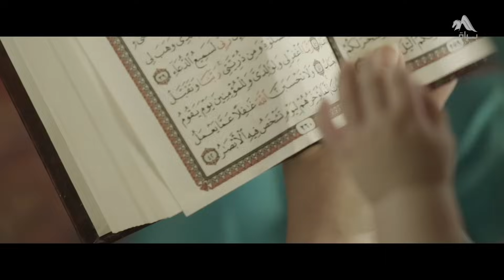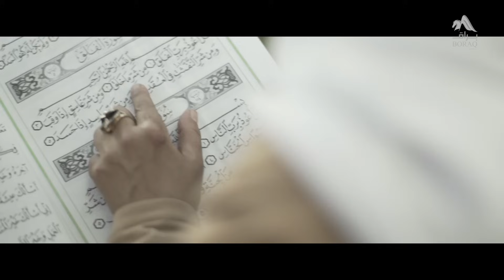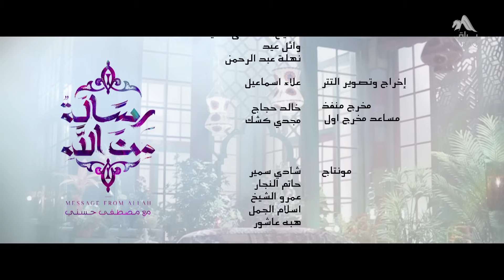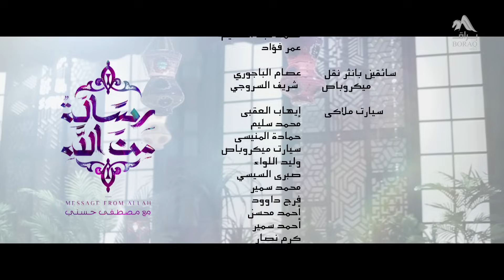27- رسالة إلى المتكبر - مصطفى حسني - رسالة من الله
الكبر لو سيطر على طرف من أطراف علاقة أو على الطرفين .. هتبقى العلاقة دي شاقة جدًا!